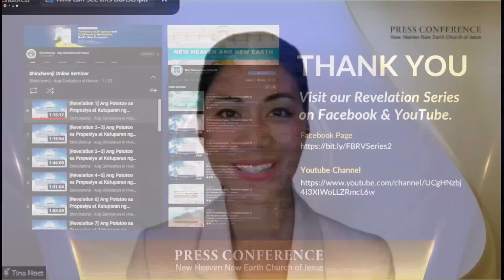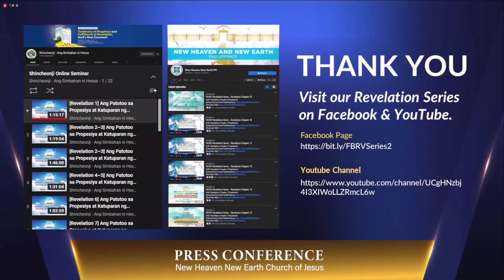New Heaven and New Earth Philippines Press Conference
The Shincheonji Church of Jesus' Tabernacle of Testimony (Chairman Lee Man Hee, hereinafter referred to as Shincheonji Church of Jesus), which announces the 'Testimony on Prophecy and Fulfillment of Revelation, God's New Covenant', is drawing keen attention from the churches.

The seminar, which is being released on YouTube, has exceeded 6 million views as of December 17. After the seminar, there are more than 700 domestic and foreign churches that have expressed their intention to collaborate with the Shincheonji Church of Jesus. The Shincheonji Church of Jesus is requesting exchange of words and alliances with other churches through seminars, which is seen with a meaningful result.

From 16:30 (4:30pm) on December 20th, the "New Heaven and New Earth Philippines Press Conference" will be held online for Philippine media outlets, attended by the Chairman of Shincheonji Church of Jesus. The Philippine reporters asks about the Seminar which is entitled 'Testimony on Prophecy and Fulfillment of Revelation, God's New Covenant' and the Chairman of Shincheonji Church of Jesus gave direct answers. Through a direct and public message of the Chairman about the seminar, it will be a place of grace where you can hear directly why the Seminar was held by Shincheonji Church of Jesus and what is its purpose. I hope the pastors will have time to attend and share the grace.